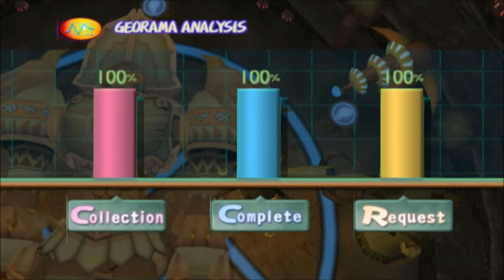TBG Plays: Dark Cloud - Part 72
Episode 72: Toan vs Minotaur Joe

Any sane person would bet on the Minotaur.

Title: Dark Cloud (2001)
Developer: Level-5
Publisher: Sony Computer Entertainment America (SCEA)
Platform: PlayStation 2 (PS2)
Genre: Action RPG, JRPG
Rating: Teen (Comic Mischief, Violence)